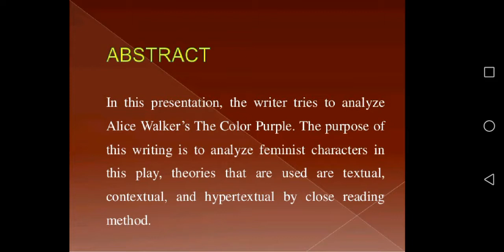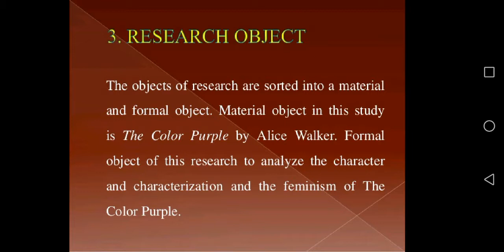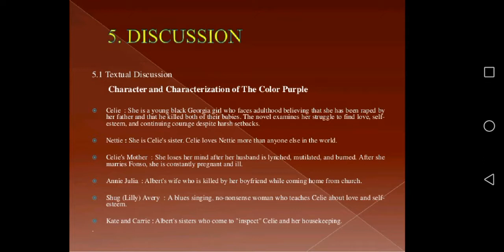The Color Purple by Alice Walker